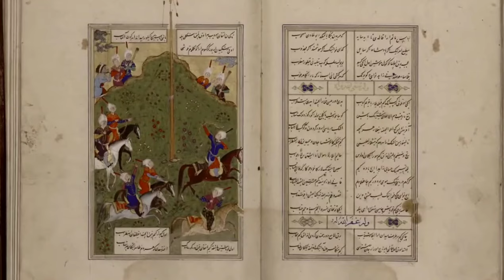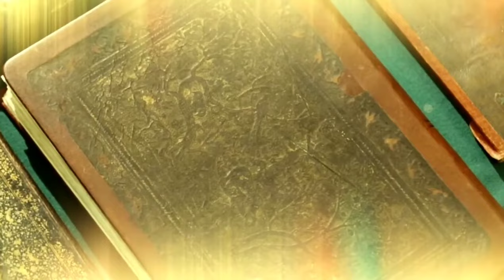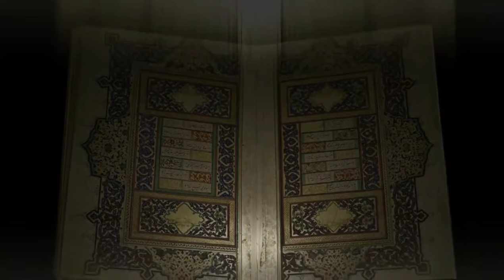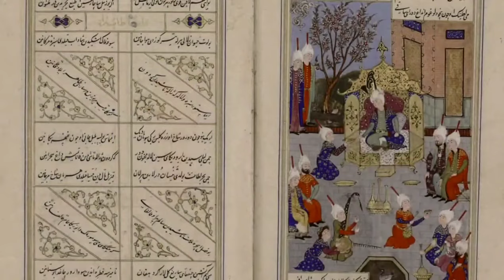Не дервиш и не шах | Автор стихотворения: Алишер Навои | Читает: Шавкат Тухтаев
Ежегодно, 9 февраля в Узбекистане и далеко за его пределами отмечается как день рождения великого поэта и мыслителя Мир Низомиддина Алишера Навои. Он высоко оценивал роль воспитания и соблюдения нравственных норм во взаимоотношениях людей, в духовном совершенствовании личности, воспевал в своих творениях верность делу государства и народа, дружбу, братство, правдивость и добросовестность, преданность науке и просвещению, и силой своего таланта воплотил все лучшие ... В своих стихах он воспевал такие качества, как скромность, доброта, любовь к Родине, к людям. Все эти ценности являются ценностями во всём мире. Алишер Навои обладал еще одним ярчайшим талантом - талантом быть человеком. Вот уже почти шесть столетий его строки призывают нас, читателей ценить и воспитывать в себе такие качества, как доброта, отзывчивость, щедрость, умение протянуть руку тому, кто нуждается в помощи. Он писал: "Самым лучшим человеком признай того, от кого будет наибольшая польза для народа

Автор стихотворения: Алишер Навои;
Перевод с узбекского языка: Юрий Щербаков;

"НЕ ДЕРВИШ И НЕ ШАХ" / АЛИШЕР НАВОИ

Для нищего одежды краше нет,
Чем тот халат, в который он одет.
Сними рваньё! Дарю тебе обнову!
Не слушает он добрый мой совет!

Он не заснёт на ложе из перин –
Засаленных лохмотьев господин.
Предложат – даже царские палаты
Отвергнет он как будто без причин!

Как без причин? Владеет миром шах,
А дервишу весь мир, спаси Аллах,
Не нужен! Он готов его отринуть!
Он шаху – враг и в мыслях, и в делах!

Вот посадите дервиша на власть –
Нет лучшего ли способа пропасть
Для вольного ума и для свободы?
Останется от них хотя бы часть?

Для дервиша богатство – ничего!
А счастье – в отреченье от него!
Возносит он Всевышнему молитвы
За участи подобной торжество!

У шаха войско – нет ему числа –
Оборонит от вражеского зла!
Но, если б застонал от горя дервиш,
И армия бы шаха не спасла!

У дервиша один высокий путь –
Чтоб праведником стать когда-нибудь.
И заодно правителю при этом
Он озарять способен власти суть!

Властитель не оставит суету,
Но будет жить как будто на свету!
Стать дервишем, забыв про сан высокий,
Он сохранит заветную мечту!

Ещё никто на свете из владык
Такой мечты пока что не достиг.
Но из души, мечтающей об этом,
Струится справедливости родник!

Достойного вознаградит Аллах!
– Ты – дервиш! – о себе услышит шах.
А в дервише величественность шаха
Увидят люди добрые в веках!

Без воли Милосердного Творца
Прозревшим ты не сделаешь слепца.
И шах, и дервиш – все в руках Аллаха!
Они ему лишь служат до конца!

Султан и нищий – спутники мои.
А я – не шах, не дервиш – Навои!
Пока зовусь в народе Мелодичным,
Я буду петь мелодию любви!

Ко дню рождения великого узбекского поэта, мыслителя и государственного деятеля - Алишера Навои!